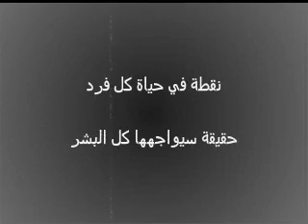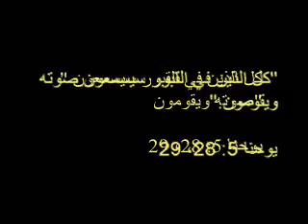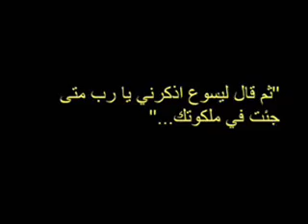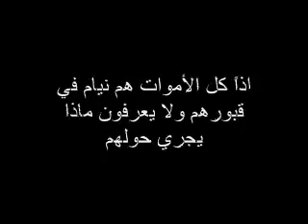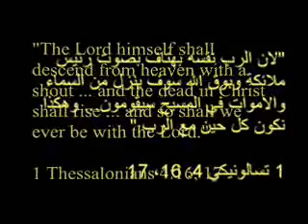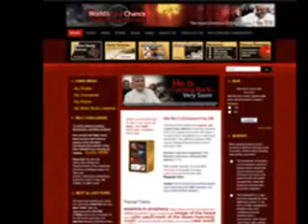ما هو الموت - هل يجب ان نخشاه؟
ان الموت بالنسبة للمؤمن ما هو الا رقاد النوم، لإنه عند البوق الاخيرسيقوم المؤمنين لنوال الحياة الابدية وليس قبل ذلك. لذلك يجب ان نسهر حتى لا نموت روحيا ثم جسديا عند النهاية.